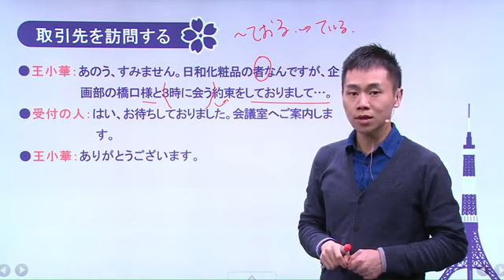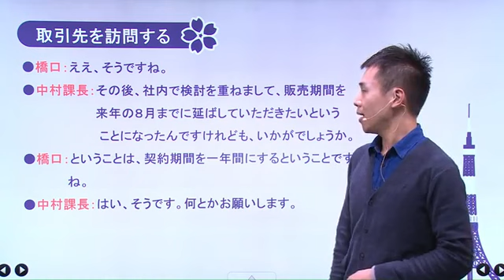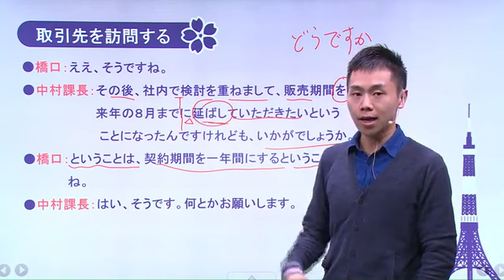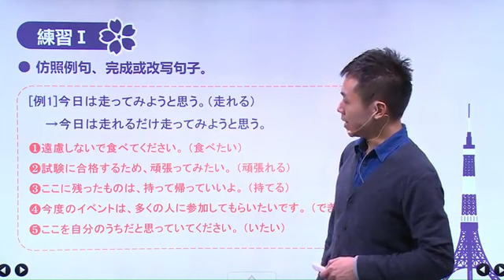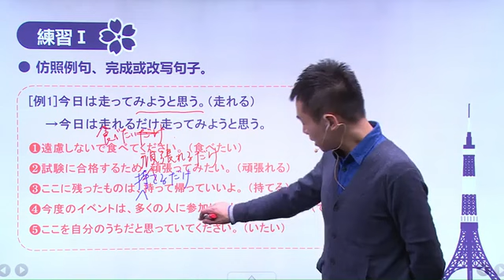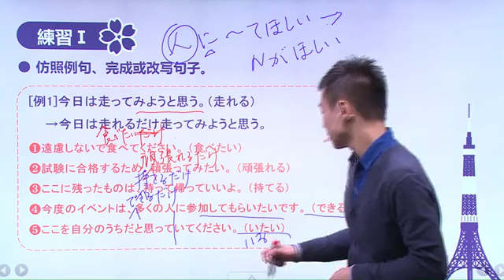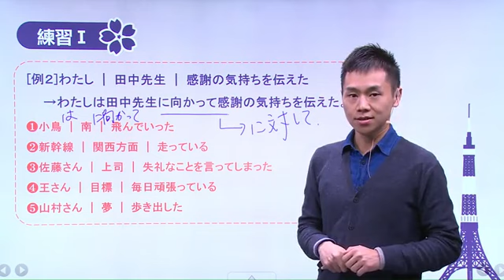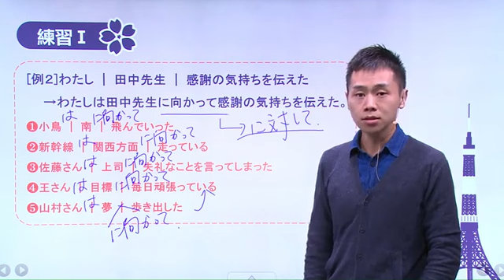新編日語3冊-第32講